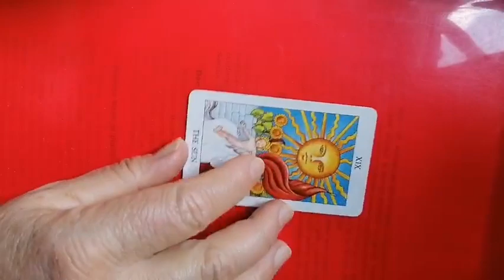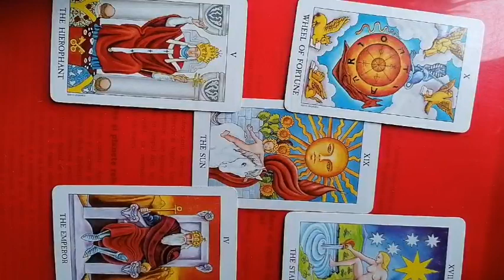CAPRICORN RELATII weekend 3 si 4 aprilie 2021